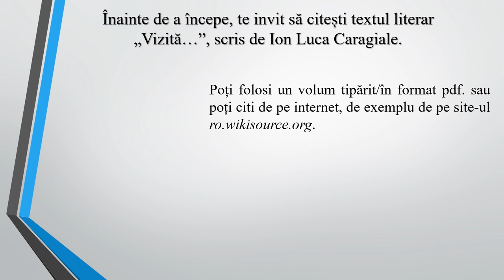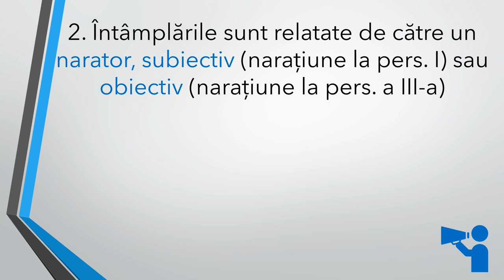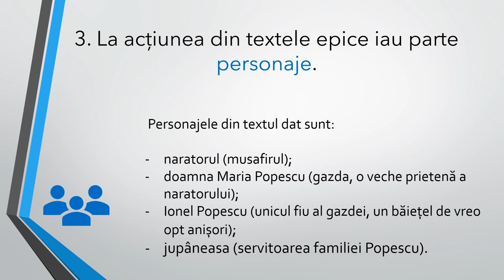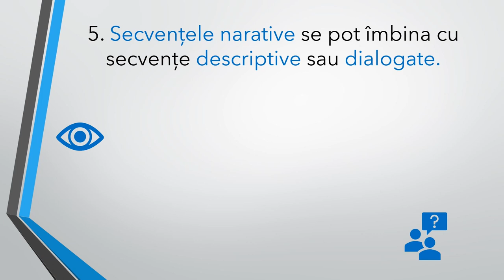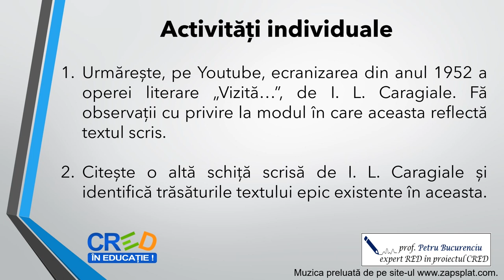Trăsăturile textului epic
În această resursă sunt tratate trăsăturile textului epic, cu exemplificare pe opera literară „Vizită...”, de Ion Luca Caragiale. Fiecare trăsătură prezentată este ilustrată prin intermediul unor aspecte din schița menționată, care este
lecturată individual sau la clasă, înainte de vizionarea clipului.
Resursa poate fi utilizată atât sub forma prezentării PowerPoint (scenariul), prilej cu care profesorul are posibilitatea de a aduce exemple și explicații suplimentare, cât și sub forma clipului realizat pe baza prezentării.
Cuvinte-cheie: text epic, acțiune, personaje, „Vizită...”